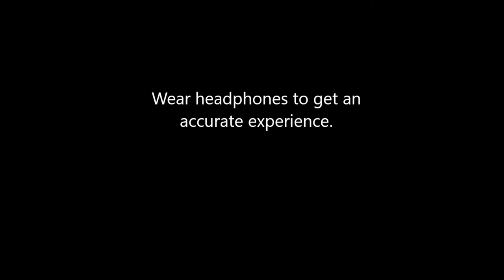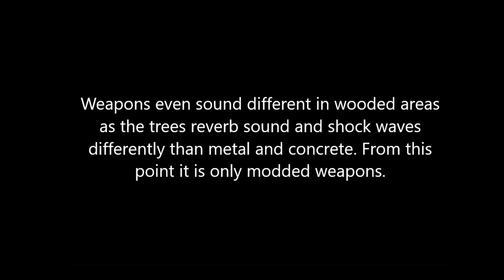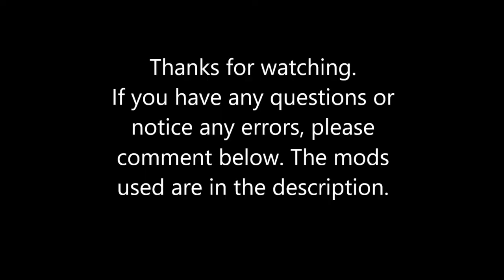How Guns Should Actually Sound in Video Games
Just a quick demo of realistic gun sounds.